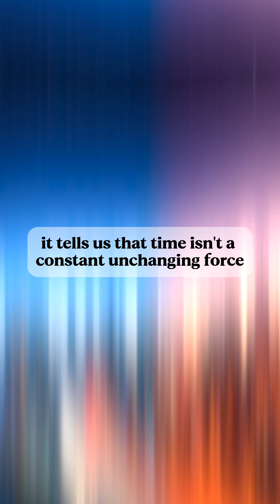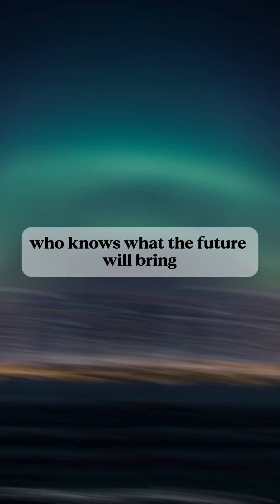🕰️ Time Travel Is Real?! Here's the Science Behind It 🚀🤯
Forget sci-fi movies — real physics says time travel isn’t just a fantasy. And yes, it’s already happening… sort of. 👀

Einstein’s theory of relativity shows that time slows down when you move super fast or get close to intense gravity. This phenomenon, called time dilation, has been proven in real experiments! So, future time travel? ✅ The past? Not so easy. Wormholes and time loops might work in theory, but we’re nowhere near building one (yet). 🌀

Time travel isn’t impossible — just really, really hard.
💬 Drop a comment: Where (or when) would YOU go?